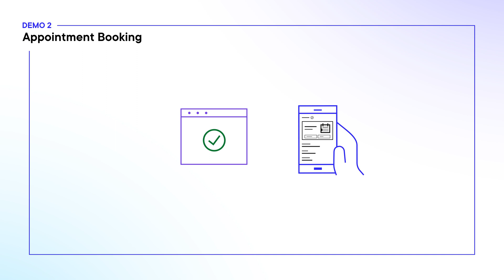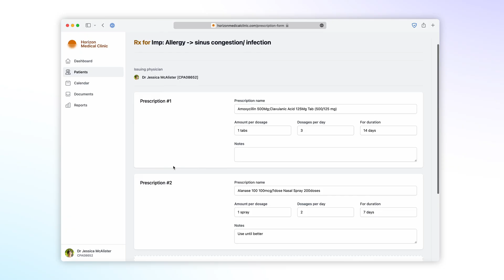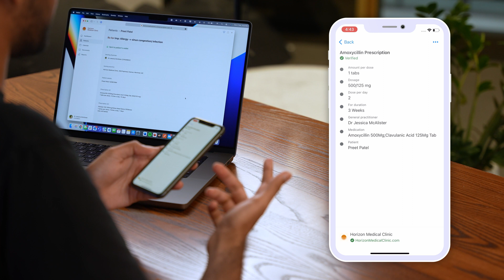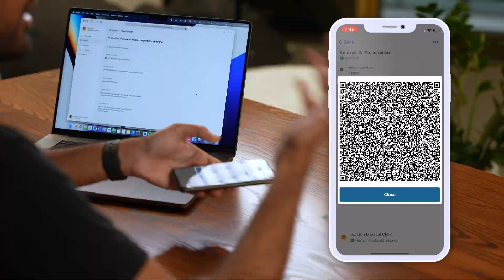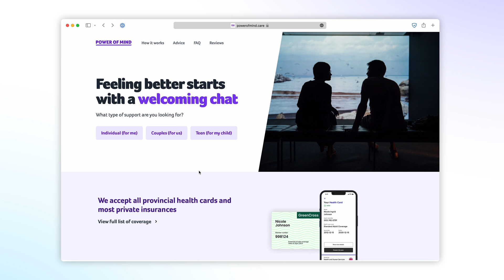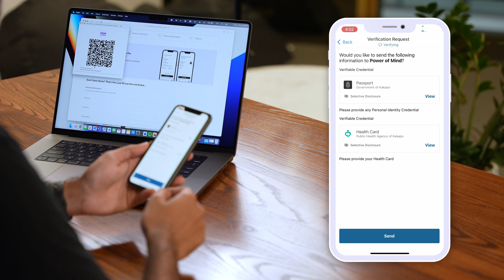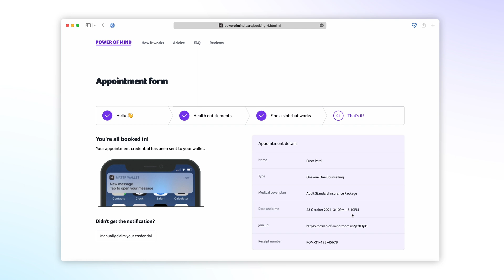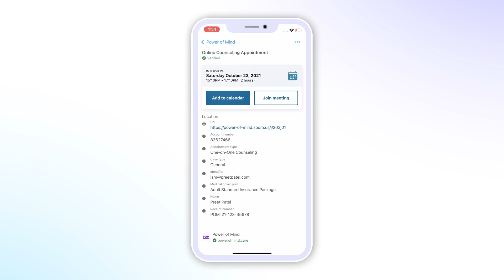Enabling Digital Trust in the Health Sector | MATTR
In this demonstration we take a look at some of the use cases for verifiable credentials in the field of health.

Demo 1 showcases how a medical professional can issue prescriptions in the form of a verifiable credential to a patient. The patient can then simply present this credential online or in person to a pharmacist. In Demo 2 our patient uses verifiable credentials to quickly and easily book a tele-health appointment.

Presenter: Preet Patel | Product Development Engineer

Interested in finding out more about how you can restore trust, enhance information security and data privacy with decentralised identity and verifiable credentials for your organisation?

Intro 00:00
Demo 1: Digital Prescriptions & Verification 01:05
Demo 1: Online Presentation 03:24
Demo 2: Booking an Appointment 04:04
MATTR VII in the Health Sector 07:16